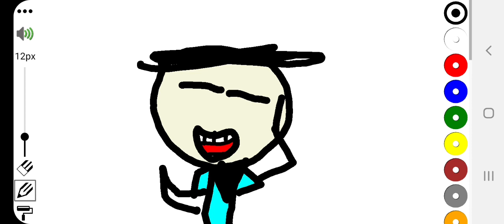el mundo de Piero regreso